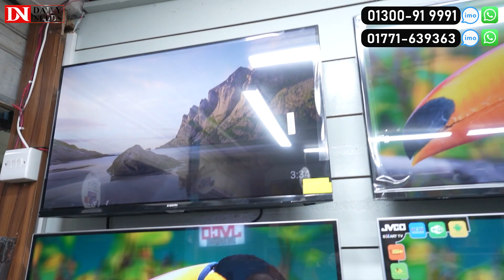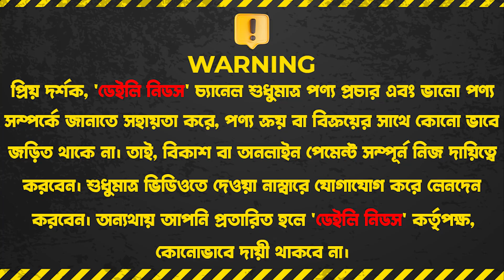মাথা নষ্ট অফারে Xiaomi, Haier, JVCO টিভি || TV Price in Bangladesh 2023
Sheba Electronics BD, Shop No # 620
Rajuk Commercial Complex,Level # 05
Azampur Bus Stand, Uttara, Dhaka-1230

☘Allah Hafez☘

K.W.